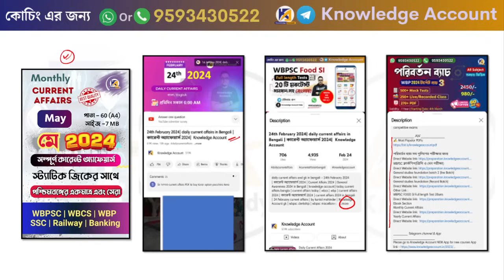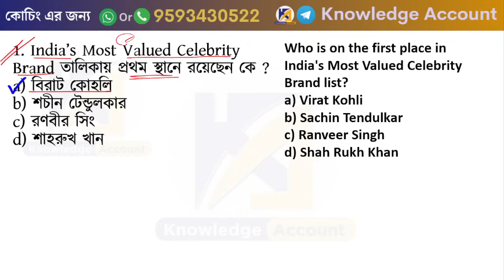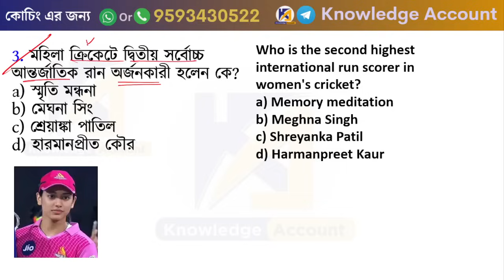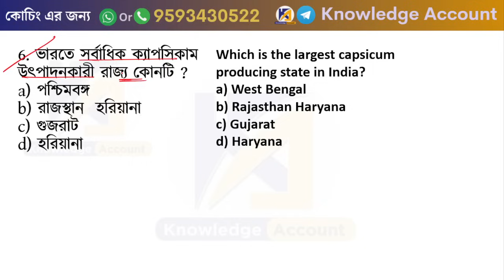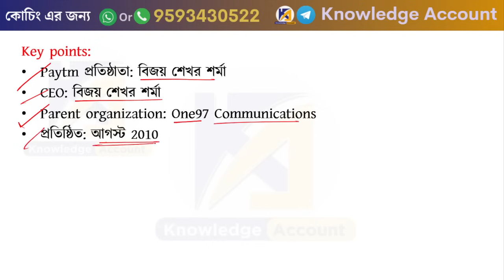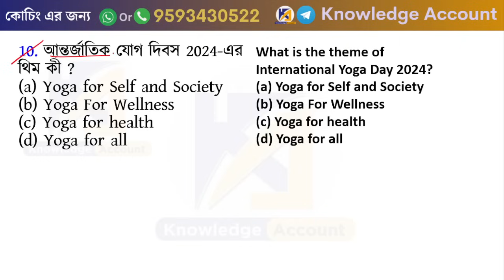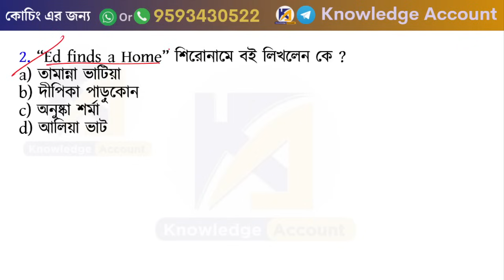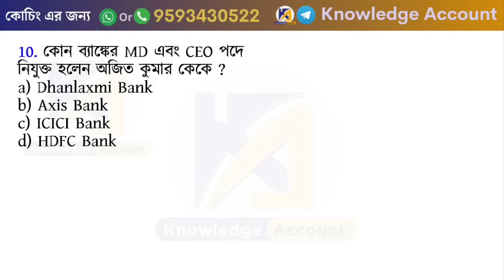22nd June 2024| daily current affairs in Bengali | জুন কারেন্ট অ্যাফেয়ার্স 2024| knowledge account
______________ Courses ________________

____________________eBook Section _________________
► Monthly Current Affairs

►টেলিগ্রাম : - Knowledge Account
_______________ playlists ___________________